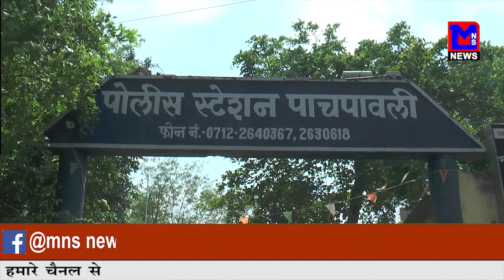MNS # अब कोरोना की तीव्रता हुई कम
MNSNEWSLIVE # अब कोरोना की तीव्रता हुई कम
EDITOR : SAHIL SAKHRE